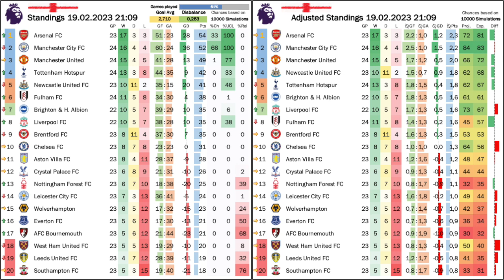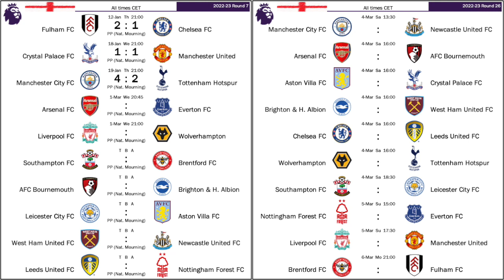Back and Forth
What a couple of weeks that was! Arsenal were on the way down thanks to VAR and a ruthless City display at the Emirates. And then? An emotional late winner and several City misses later and they are back in control. Similarly dramatic results also happened at the bottom of the table. And how about that super expensive squad at Stamford Bridge that just cannot buy a win?

00:00 Opening observations
02:50 FA Cup replays
03:48 Lively draw for Leeds at United
04:47 VAR disaster class
07:37 Liverpool bounce back in the derby
09:51 City too clever for Arsenal
12:37 Jorginho puts Arsenal back on track
15:05 Huge relegation results
17:34 Standings, projections and upcoming games